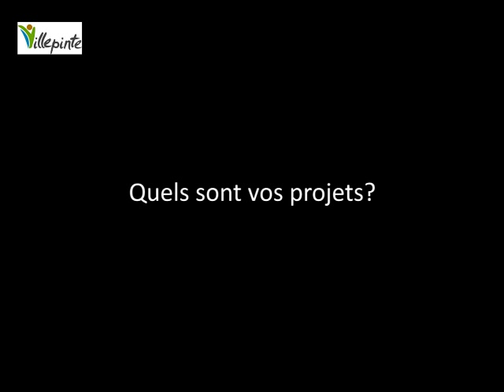Amelle Chahbi et Noom Diawara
Interview d'Amelle Chahbi et Noom Diawara pour la pièce "Amour sur
place ou à emporter" à Villepinte Oct 2013